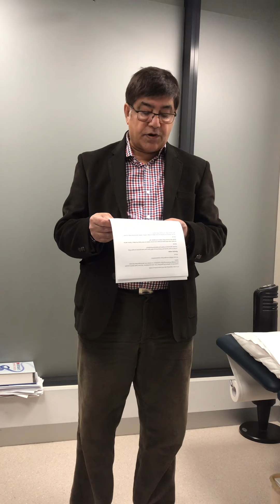Baby naming Riley Brown 5.6